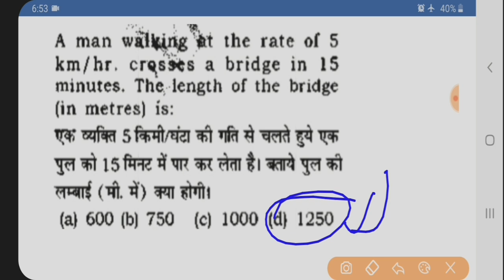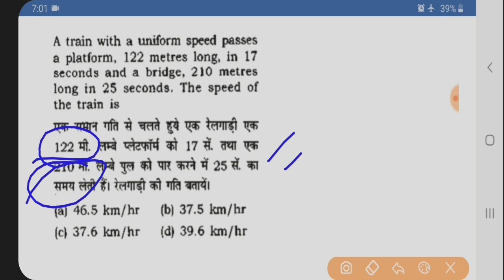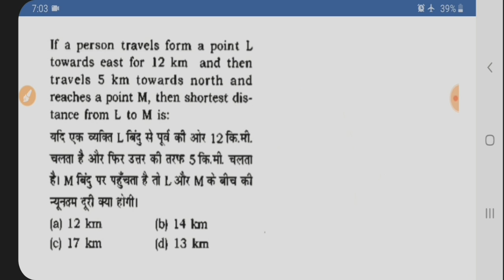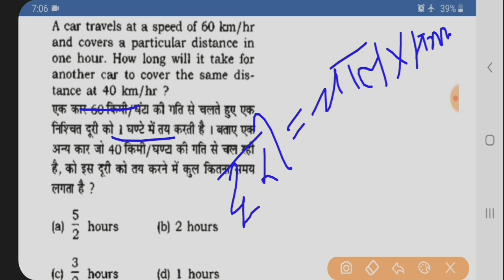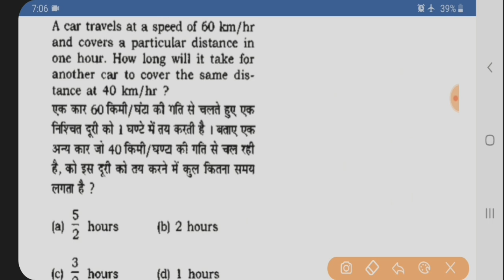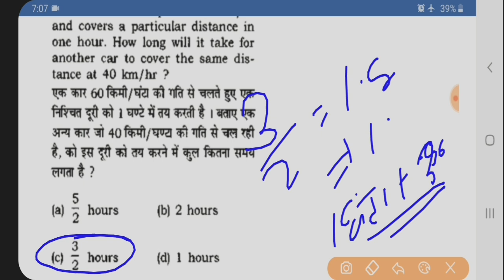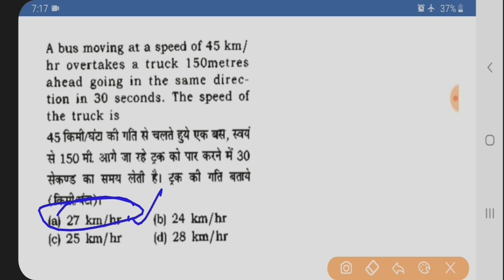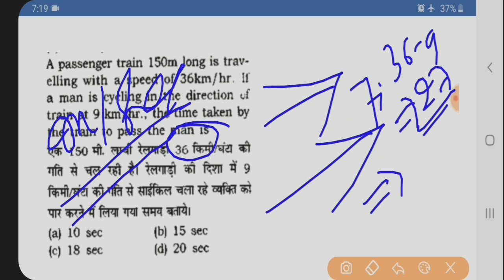CoastGuard Navik DB & GD, Navy MR Maths Practice Set | Coastguard & Navy Maths Time & Speed Part 13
Buy Coastguard Navik DB & GD Best Test Series from Pariksha App